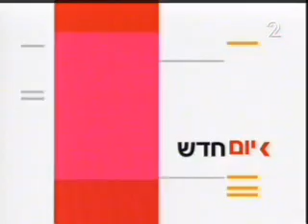משה פייגלין בתכנית הבוקר "יום חדש" של ערוץ 2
משה פייגלין מרואיין בבוקר ההצבעה של חברי המרכז על שינוי חוקת הליכוד